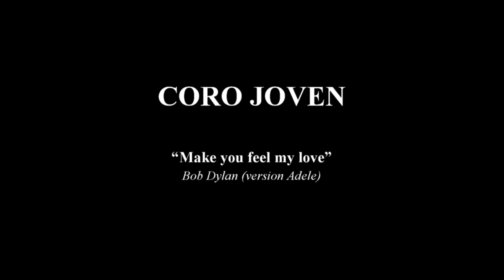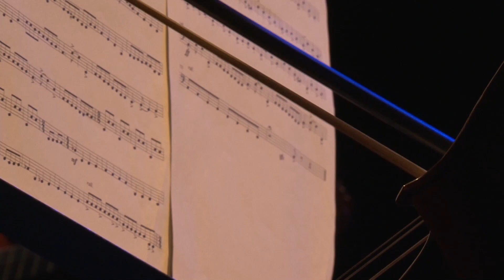Concierto de Navidad 2020 - EMMD Joaquín de Luz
00:21 Coro Joven
03:43 Ensemble "Nonino"
09:44  Agrupación de Danza 1
14:18 Agrupación de Guitarras
16:55 Agrupación de Danza 2
21:37 Coro Adulto
24:15 Agrupación de Cuerda
29:13 Agrupación de Flautas
33:33 Agrupación Clarinetes-Saxos
37:46 Todas las agrupaciones

Concierto de Navidad organizado por la Escuela Municipal de Música y Danza "Joaquín de Luz" de San Fernando de Henares, en el C.C. Federico García Lorca de SFH.
Participan las agrupaciones de Coro Joven y Adulto, Cámara, Guitarras, Cuerda, Flautas y Clarinetes-Saxos.